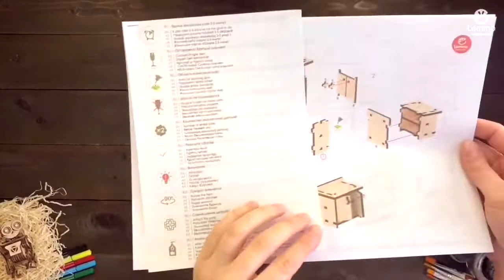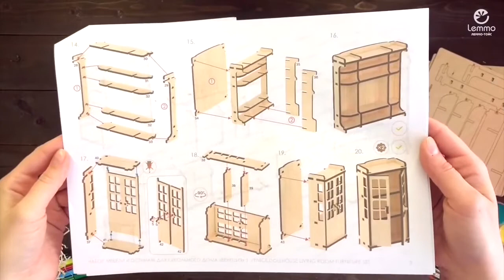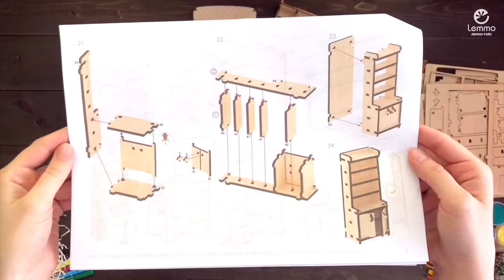Видеоинструкция по сборке Мебели для Дома Венеция "Гостиная" от Lemmo